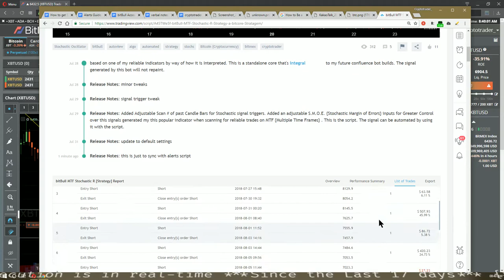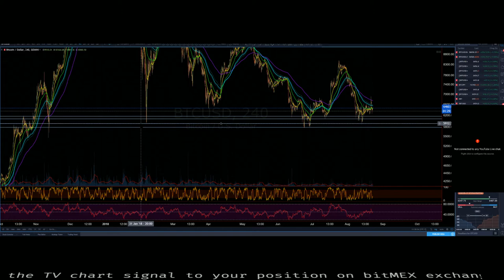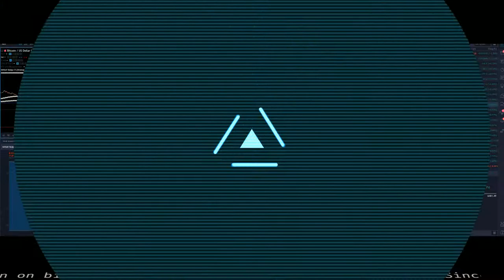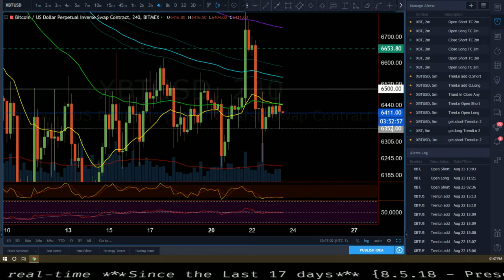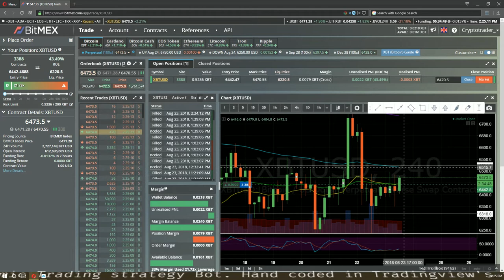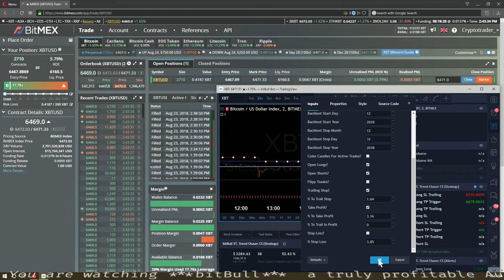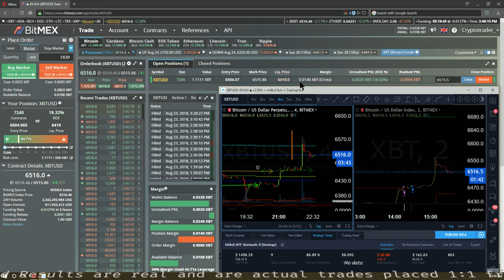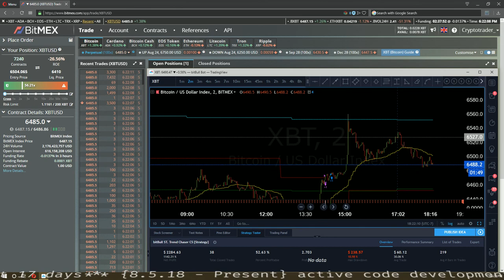SideNote 1 Day 5 p2 bitBull St Trend Chaser CS set loose on future Profits in bitMex Bitcoin Market